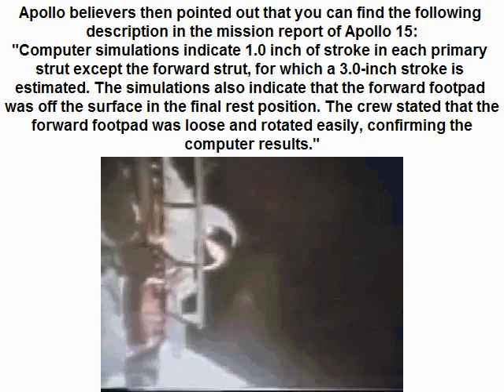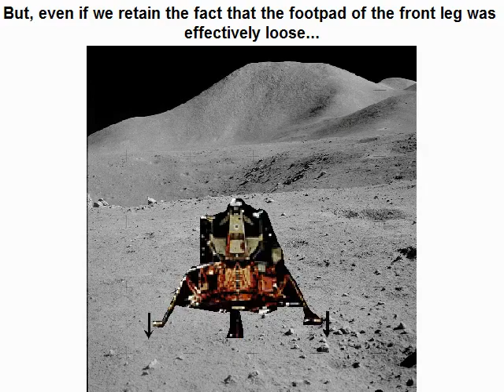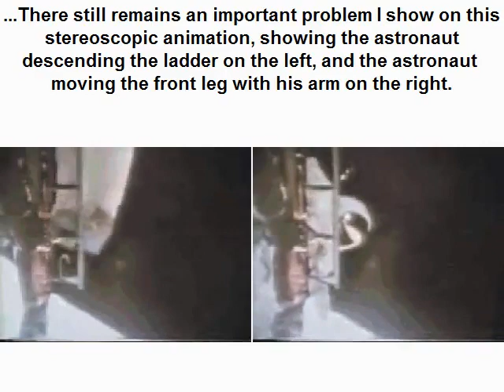Лестница Иакова. Дополнение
Перевод видео YouTube автора hunchbacked Это дополнение к анализу случая с болтающейся посадочной опорой Аполлона-15, выполненное YouTube автором FoosMasoos
Видео снабжено русским подстрочником, который включается нажатием на СС